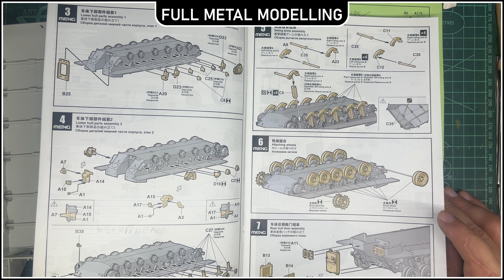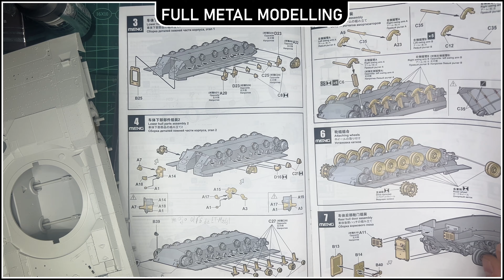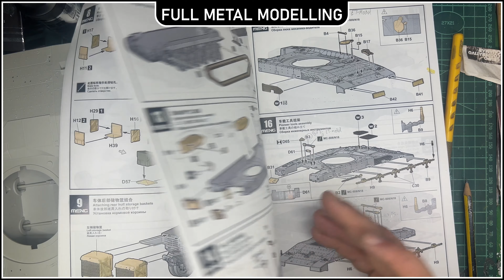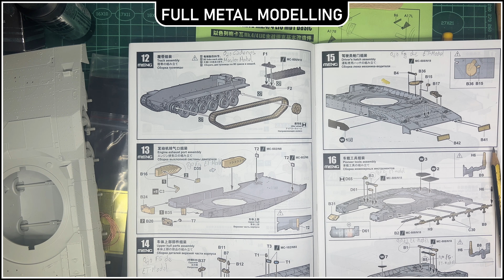Mdt Merkava MBT – 02 – Barcaza (Parte 2)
Continuamos con el montaje de nuestra maqueta. En este video vamos a realizar el montaje del tubo de escape, y el cierre de la barcaza, y entre medias, veremos cómo preparar nuestra maqueta para fijarla a una peana o a una base de nuestro gusto. Recordemos que en esta serie de videos estamos realizando una maqueta de un carro de combate Merkava MK 4 israelí, de la marca MENG Models, con referencia TS–049.

* Herramientas:
· FG-AJ0069 Pletinas para lijas autoadhesivas
· Lijas autoadhesivas
· Aguja de acupuntura (caja de 100 agujas, para cuarenta vidas haciendo maquetas)

* Materiales:
· E35-299 Israel Merkava Mk.4/4LIC MBT Basic de E.T. MODEL

Contenido:

0:00 Mdt Merkava MBT – 02 – Barcaza (Parte 2).
00:10 Trabajo a realizar.
05:07 Preparación del fotograbado.
10:40 Montaje del tubo de escape.
28:07 Colocación del escape en la maqueta.
31:09 Preparación para anclar la maqueta a la peana.
36:54 Colocación de los faros.
40:22 Cerrando la barcaza.
45:23 Aplicación de la masilla.
55:28 Lijando la masilla.

CRÉDITOS MUSICALES:

Artista: ALBIS
Álbum: London Bayou
Fecha de lanzamiento: 2014